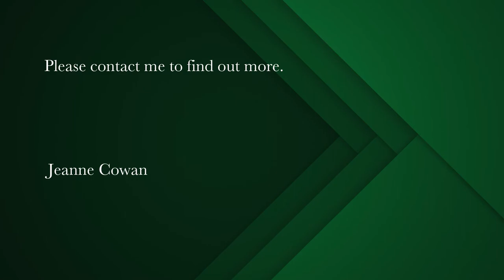4 bedroom house for sale in Glencairn Heights | Pam Golding Properties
An Enchanting, Single Storey Home
Walk into a striking, spacious open plan living room with sweeping views down Glencairn Valley towards the sea. Access to a wooden deck. Galley kitchen, induction/gas hobs, plumbing washing machine and dish washer, outside access. Study nook off the sitting room. 4 bedrooms - Main bedroom with beautiful views of the sea and mountain, full en-suite bathroom, access to the deck. 4th bedroom with ensuite toilet also has access to the deck. Single automated garage, storeroom could be turned back into a single garage. Indigenous garden, 2X 750L water tanks connected to the house.